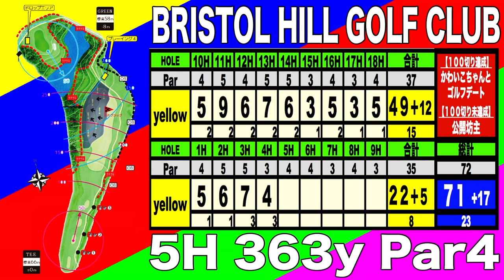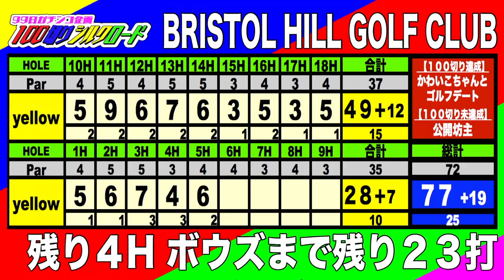100切りチャレンジ③運命の後半戦！ブリストルヒルゴルフクラブ HOLE1-5 【恵比寿ゴルフレンジャー】